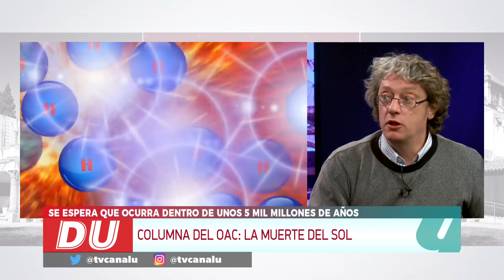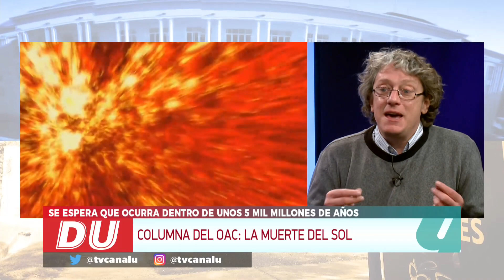Columna del OAC en Data Universitaria.La muerte del Sol.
La muerte del Sol es  el futuro destino de nuestra estrella, que es una estrella de tipo espectral G2V. Aunque no hay que preocuparse, este proceso está muy lejos en el futuro, ya que se espera que ocurra dentro de unos 5 mil millones de años